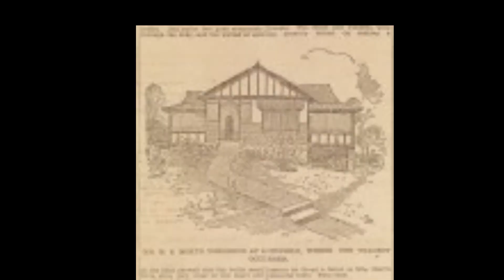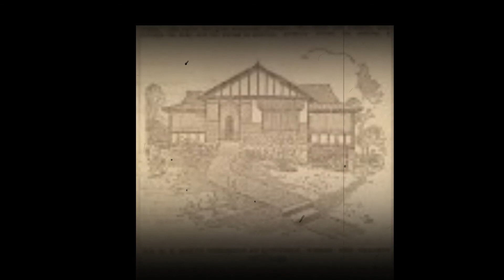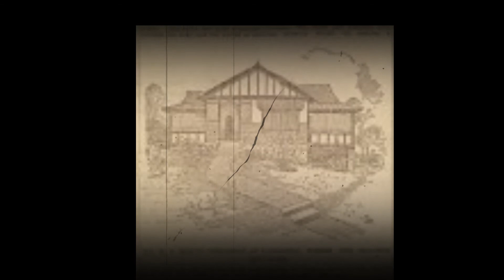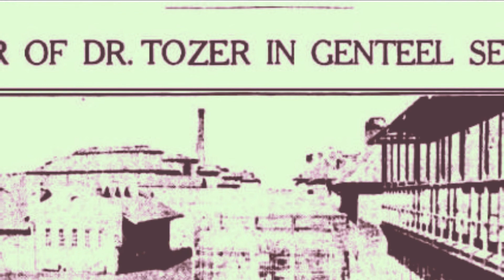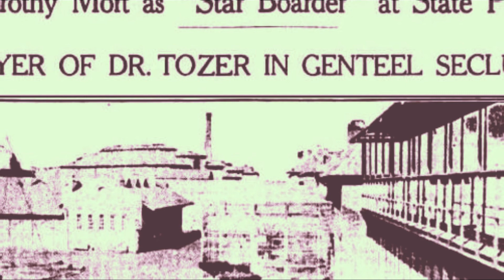Selingkuh, Lalu Bunuh Selingkuhan dan Dipenjara, Suami Wanita Ini Ternyata Masih Setia Menunggu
Sangat langka ada laki laki seperti suami wanita ini. Meski Telah Diselingkuhi, terlibat pembvnuhan, Lalu Masuk penjara, Suami Wanita Ini Masih Setia Menunggu dan menerima dengan tangan terbuka saat istri keluar dari penjara.

ini adalah kisah nyata dari seorang wanita yang mengalami gangguan jiwa yang bernama Dorothy Mort. Dorothy yang telah bersuami ini diketahui telah berselingkuh dengan dokter pribadinya yang tampan yang bernama Claude John Tozer. namun ketika sang dokter ingin mengakhiri perselingkuhan itu... Dorothy tidak rela.

Jarang Sekali Ada Suami Yang Sebaik, Sepemaaf Dan Sesetia Seperti Suami Wanita Ini | Dorothy Mort